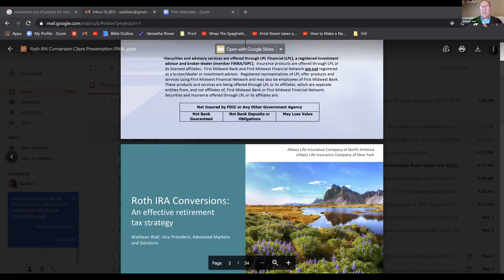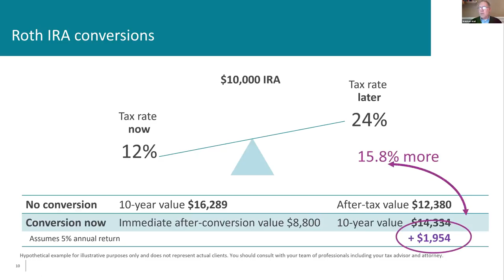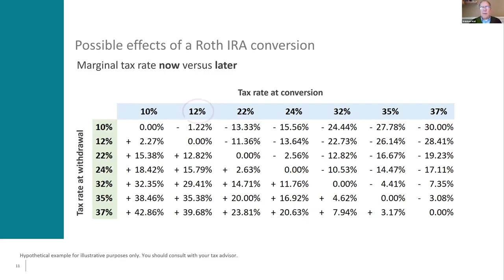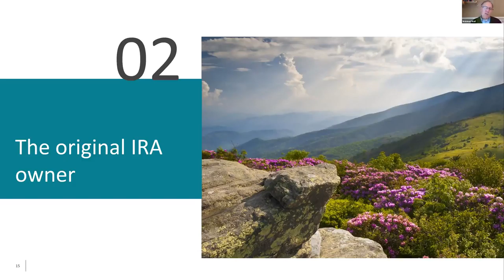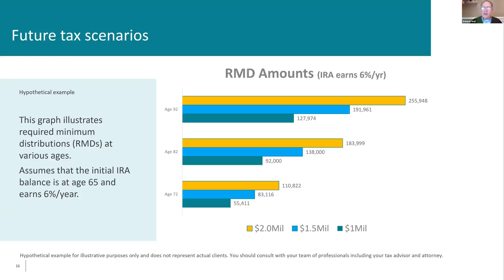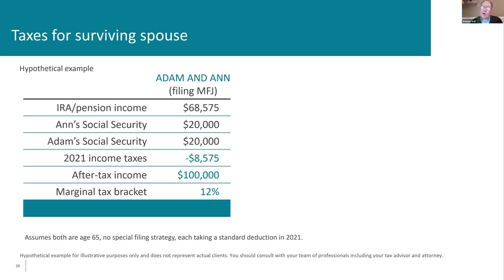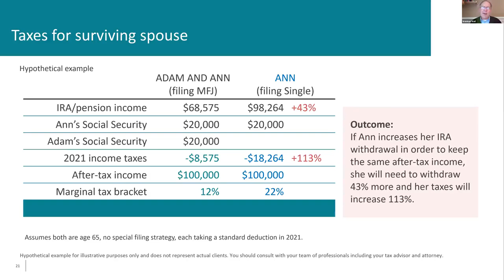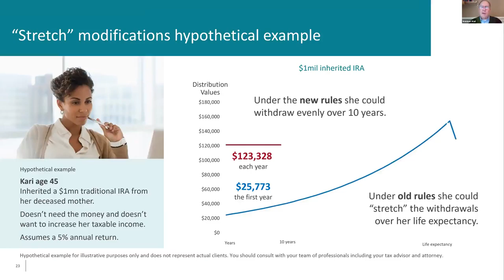Roth IRA Conversions: An effective retirement tax strategy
Securities offered through LPL Financial, Member FINRA/SIPC

Third-party posts found on this profile do not reflect the view of LPL
Financial and have not been reviewed by LPL Financial as to accuracy or completeness.